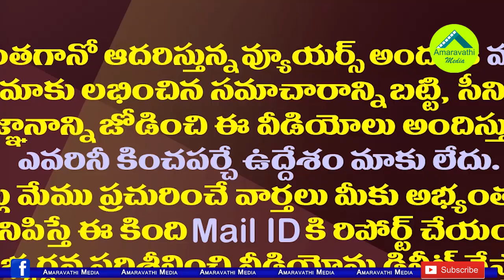చంద్రబాబుకు షాక్..మైనింగ్ అక్రమాలు తవ్వేపనిలో జగన్ సర్కార్| AP Govt Focused On Mining Irregularities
The AP Government Reversing Past Mining Irregularities By Targeting TDP Chief And Former CM Chandrababu Naidu. The Mines Department Will Step In And Conduct An Inquiry Into Allegations Of Irregularities In The Andrew Minerals Affairs Which stopped Mining In 2019 Itself.